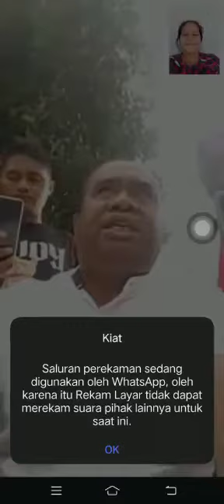YAKOBA LERO,SAYA TIDAK MENENTANG BPK.IKUTI DIALOGNYA DGN KASATRESKRIM SBD.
Video dari Paulpasolapos